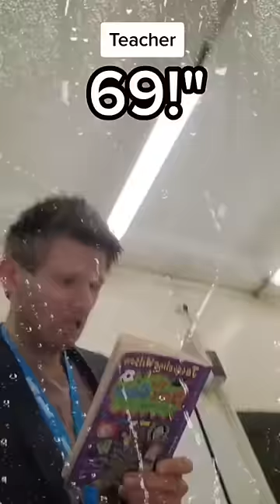No matter their age, someone always laughs!